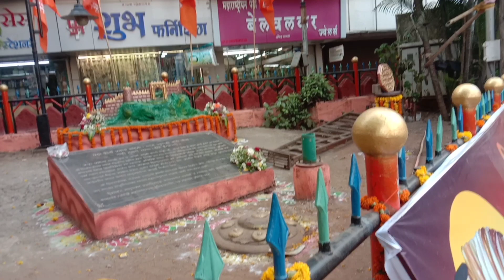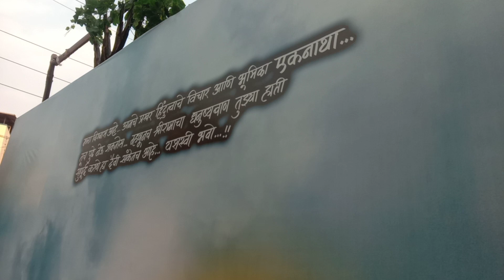शिवजयंतीची सजावट व सुंदर देखावा || Chatrapati Shivaji Maharaj Shivjayanti || Shivjayanti in Mumbai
Your Quaris -
shivaji maharaj song
shivaji maharaj